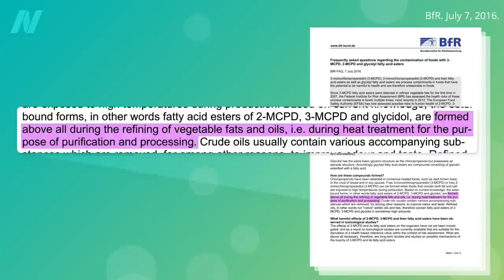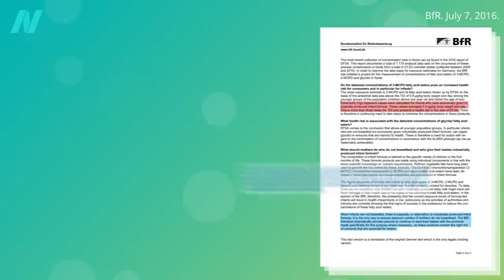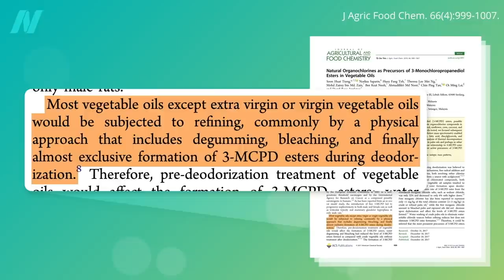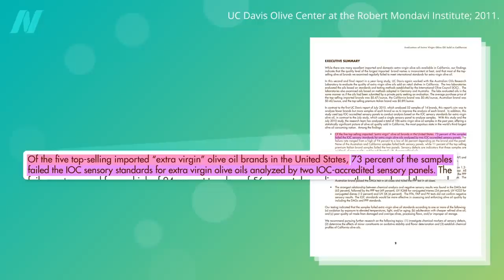3-MCPD in Refined Cooking Oils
There is another reason to avoid palm oil and question the authenticity of extra-virgin olive oil: 3-MCPD.

If you missed the previous video where I introduce 3-MCPD, see The Side Effects of 3-MCPD in Bragg’s Liquid Aminos

There is no substitute for human breast milk. We understand this may not be possible for adoptive families or those who use surrogates, though. In those cases, look for a nearby milk bank

Have a question about this video? and someone on the NutritionFacts.org team will try to answer it.

Want to get a list of links to all the scientific sources used in this video? You’ll also find a transcript and acknowledgements for the video, my blog and speaking tour schedule, and an easy way to search (by translated language even) through our videos spanning more than 2,000 health topics.